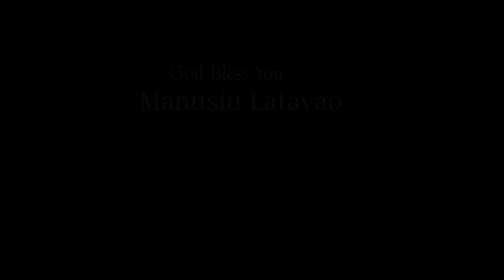Manusiu Latavao 21st Birthday Celebrations Highlights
Happy 21st Birthday Manusiu Latavao! A beautiful 21st celebrations as families from around the world celebrated Manusiu Latavao 21st birthday!